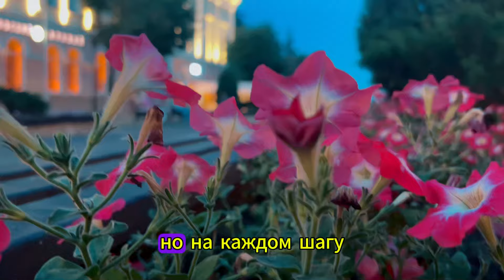Немцы в первые приехали в Россию город Орел, иностранцы смотрят, как живут бедные русские в 2024году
Немцы в первые приехали в Россию город Орел, иностранцы смотрят, как живут бедные русские в 2024 году
00:00:00 Путешествие немецких туристов в Россию
Группа немецких туристов отправляется в Россию, чтобы узнать правду о жизни россиян под гнетом западных санкций.
Они ожидают увидеть бедность, разруху и пустые магазины, но реальность оказывается совсем другой.
00:01:30 Впечатления от России
Немцы удивлены, увидев ухоженные и величественные здания, а также отсутствие разрухи и бедности, которые они ожидали увидеть.
Они посещают крепость Сабурову, которая оказывается пунктом тишины и покоя, и удивляются, почему здесь так мало туристов.
00:02:20 Заключение
Немцы возвращаются домой с новыми мыслями и планами на будущее, осознавая, что Россия - страна контрастов и сокровищ, которые остаются невидимыми для тех, кто судит по чужим словам.